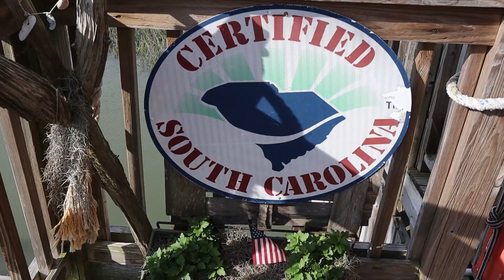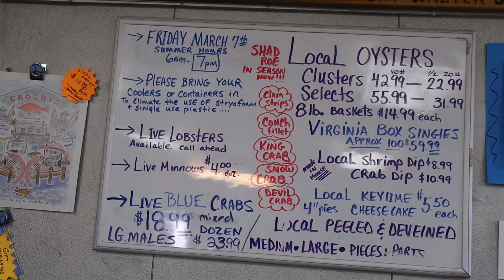NUTRITION of the SEA explained! PLUS an easy RECIPE!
What is up you guys?! In this video I explain the nutritional value of seafood and show an easy follow-along recipe for tuna! Special thanks to Crosby's Fish and Shrimp Co for letting me shop at their store!

Like this video? Check this one out!